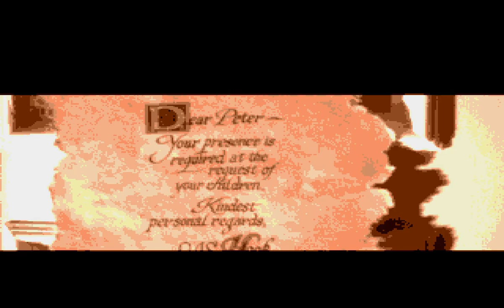[SegaCD] Hook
So I guess they didn't have the rights to use the audio from the movie, and just hired the children of the programmers?